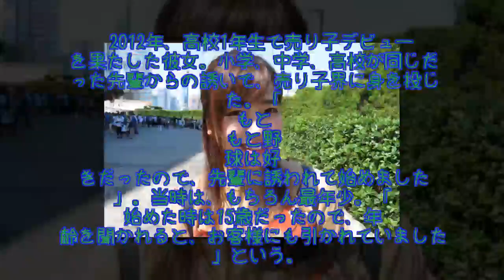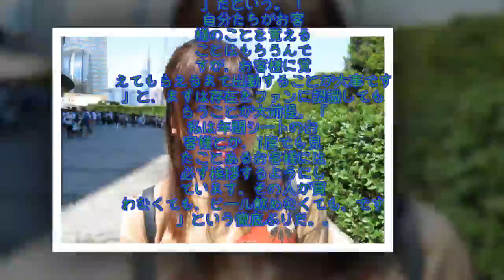「福岡発 売り子名鑑」15歳デビューの6年目、ベテランが明かす売り子界の奥深さ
球場の新たなエンターテインメントとなっている「売り子」。美女どころといわれる福岡のヤフオクドームで働くアサヒビール、キリンビールの両メーカーの売り子を不定期連載で紹介している「福岡発　売り子名鑑」の第32回をお届けする。第32回はキリンビールの「かずは」さん、だ。